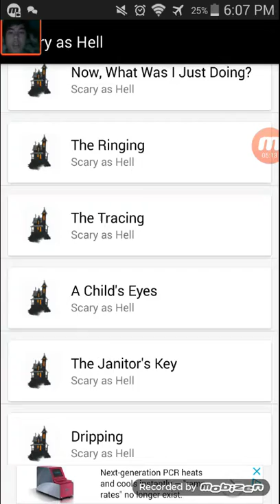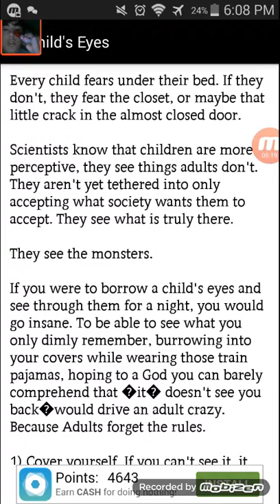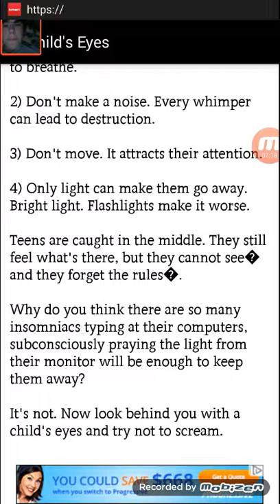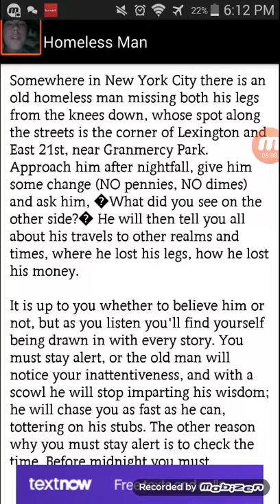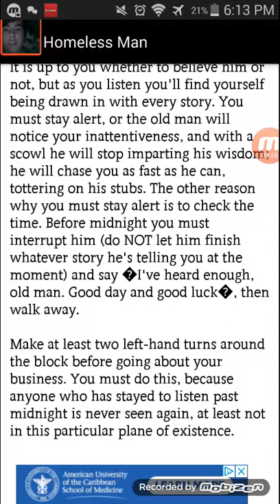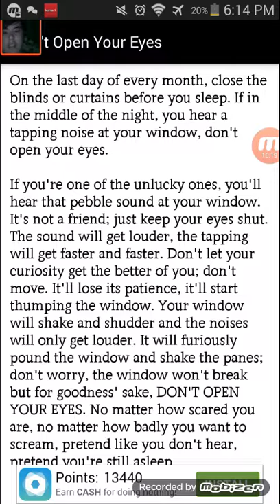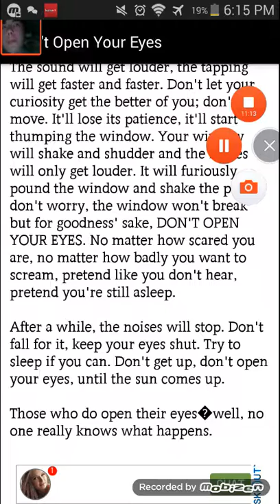3 stories and a game